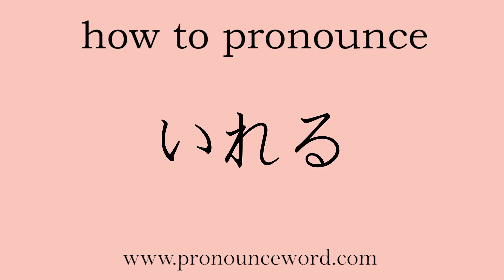how to pronounce Put in japanese.Learn Japanese Pronunciation.Learn いれる .correctly.